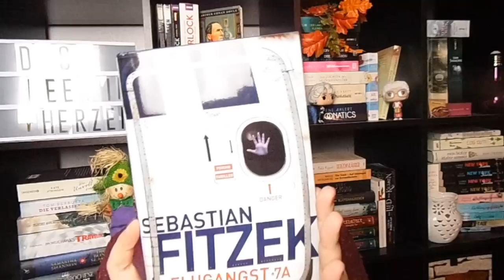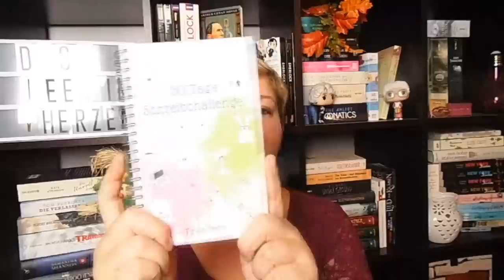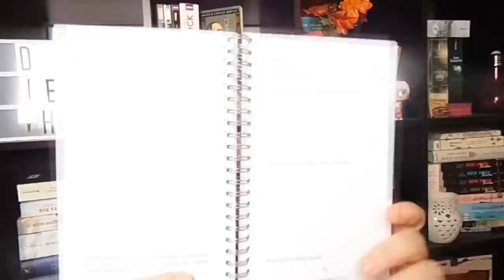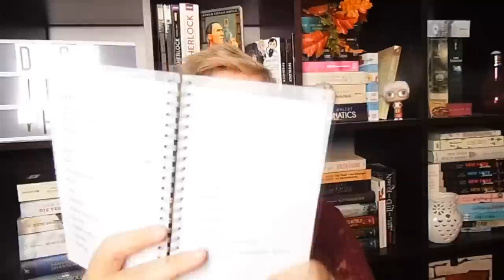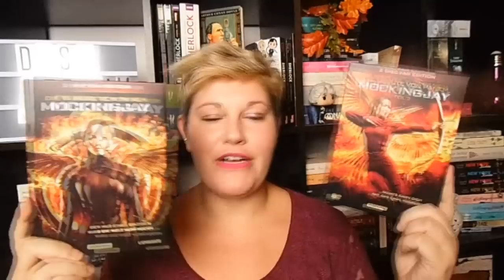Bücherwoche #44 ~ Neuer Fitzek, Fantasy-Highlight, Stranger Things, NaNoWriMo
Ein bisschen später, dennoch wünsche ich euch einen schönen Sonntag und viel Spaß mit meiner Bücherwoche :-)

❁ Bücher
„Flugangst 7A“* von Sebastian Fitzek

„Die Schöpfer der Wolken“* von Marie Graßhoff